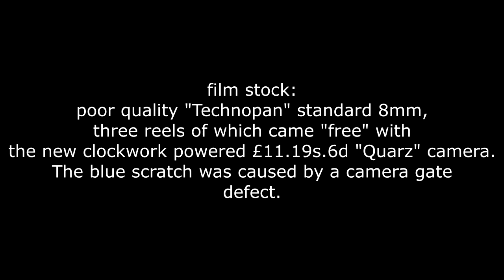Marling v JV Smith's XV November 1967 silent film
November 1967.
Marling 1st XV versus a team selected by J V Smith, a former Stroud player, who had been selected  to play for England on the wing.
Filmed on poor quality "Technopan" Standard 8mm.